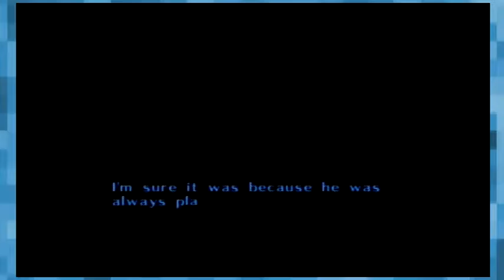The Legend of Zelda: Majora's Mask - Episode 4 || Turtle Sex